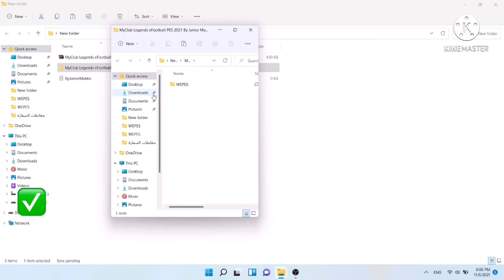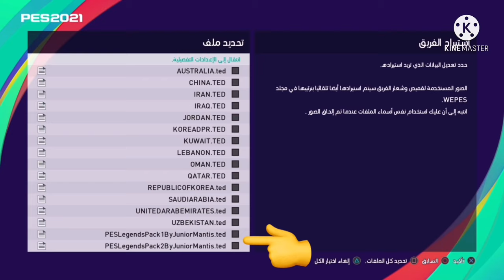fifa world legends on pes 2021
konami pes 2021
pes 2021 steam
pes 2021 season update
pes lite 2021
pes ps5
efootball pes 2021 play store
football pes 2021
pes 2021
pesmaster 2021
pes 21
play station
playstation 5
playstation 4

rwc 2023
concacaf world cup qualifiers
world cup 2030
euro world cup
fifa euro cup
euro world cup qualifiers
eurocup soccer
european qualifiers 2022
euro cup soccer
euro championships
european qualifiers world cup 2022
euro cup 2020 live
fifa european qualifiers
european qualifiers 2021

van basten
marco van basten
van basten fifa 21
van basten milan
alexander van basten
marco van basten alexander van basten
marco van basten liesbeth van capelleveen
cruyff
johan cruyff
johan cruyff stadium
cruyff court
cruyff arena
cruyff classics
johan cruyff academy
cruyff 14
cruyff sports
cruyff joan
cruyff adidas
johan cruyff autobiography
best of pele
frank rijkaad
gullit pes 2021
dynamo kyiv
fc dynamo kiev
fc dynamo kyiv
dynamo kiev barca
ajax fc
ajax
johan cruyff arena
ajax champions league 2019
ajax haller
arsenal